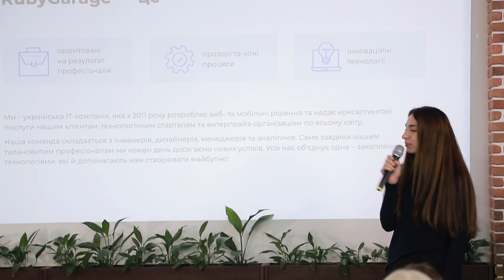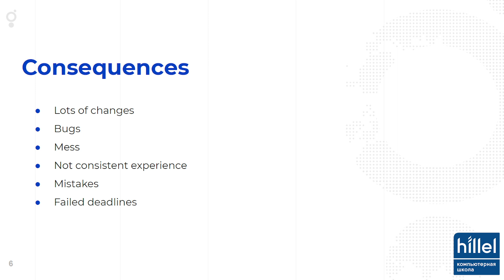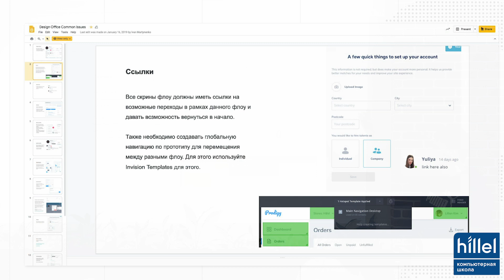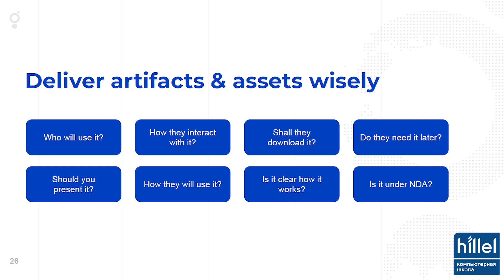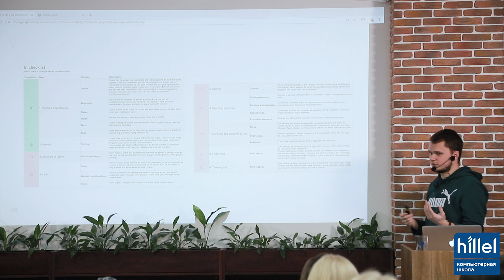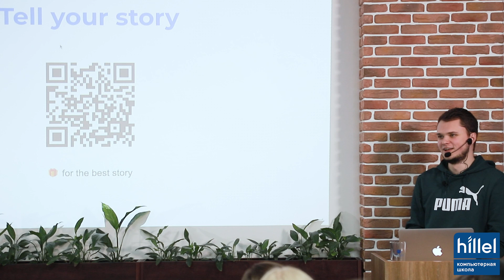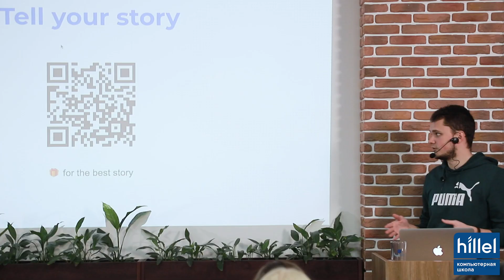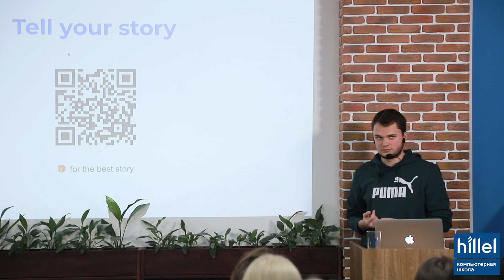Как не провалить большой проект: видение дизайнера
Антон Косолапов, UI/UX Designer Rubygarage, о том, как управлять крупным проектом.